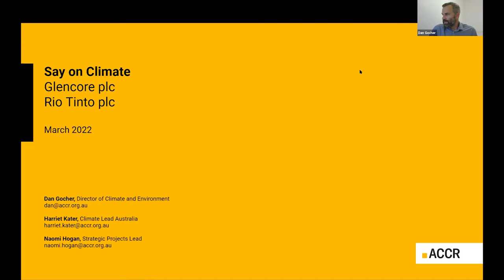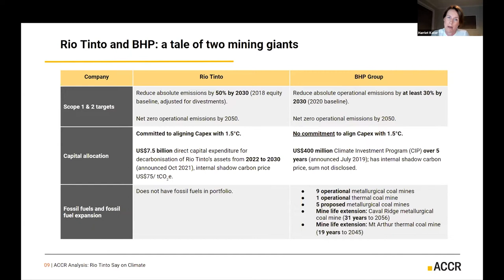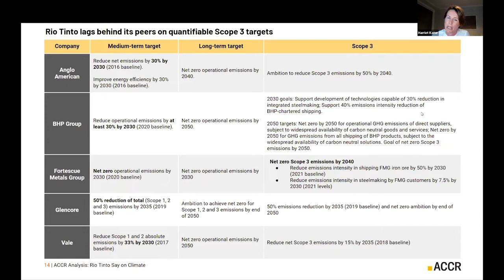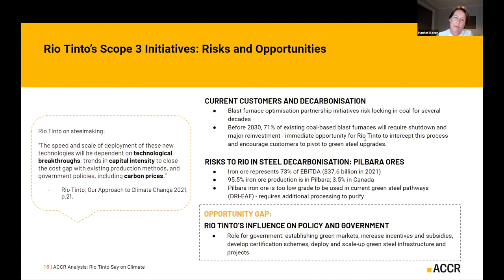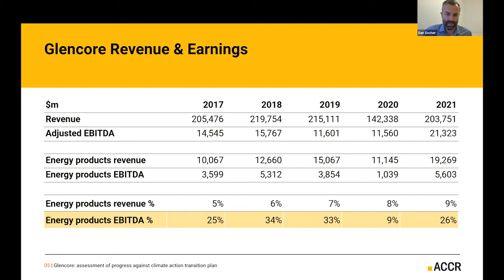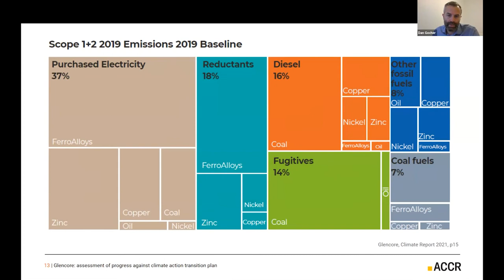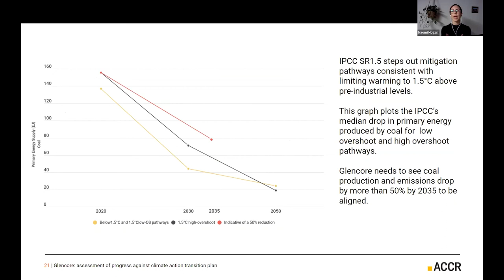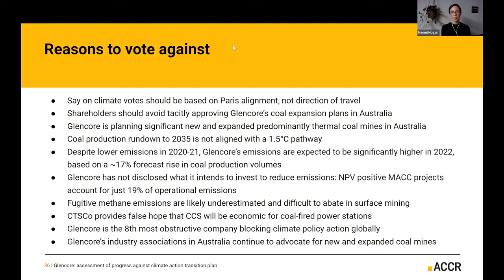Investor Webinar - Analysis of Rio Tinto plc & Glencore plc’s climate plans and progress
While Rio Tinto has significantly increased its operational emissions target, it faces tough challenges to reduce its Scope 3 footprint, dominated by the processing of iron ore into steel.

Rio Tinto will provide its first ‘Say on Climate’ vote on 8 April 2022.

Glencore has set emissions targets covering all of its emissions and plans to run down its coal assets. Are we seeing coal run-down? What can we learn from a deeper analysis of Glencore’s coal expansion activities and new coal mine applications in Australia?

Glencore’s progress on its climate plan will be put to a vote at its AGM on 29 April 2022.

Before you cast your vote, watch this briefing to hear analysis not covered by the company reports to date.

Speakers
Harriet Kater, ACCR Australian Climate Lead, on Rio Tinto
Dan Gocher, ACCR Director of Climate and Environment, on Glencore
Naomi Hogan, ACCR Strategic Projects Lead, on Glencore